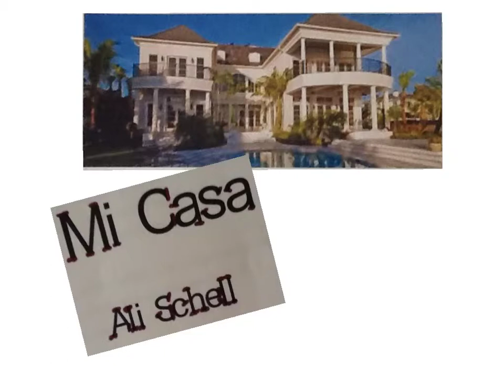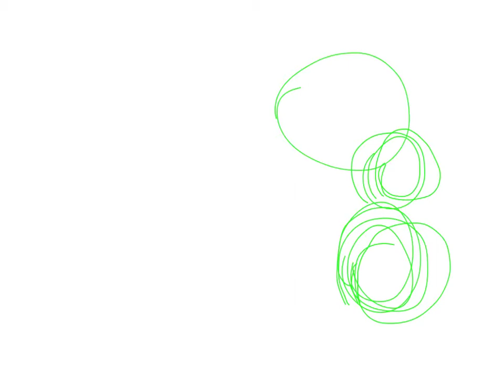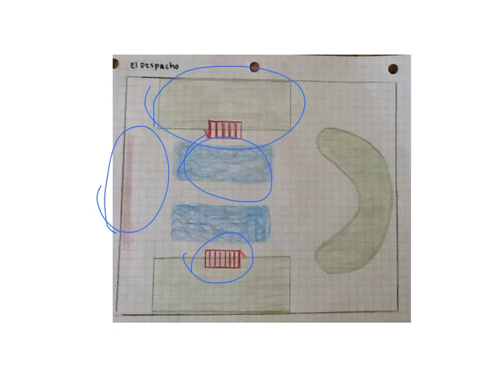Ali Mi Casa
ali spanish project 8th